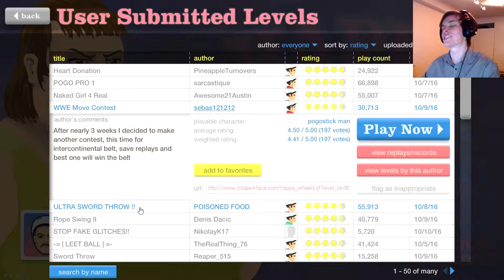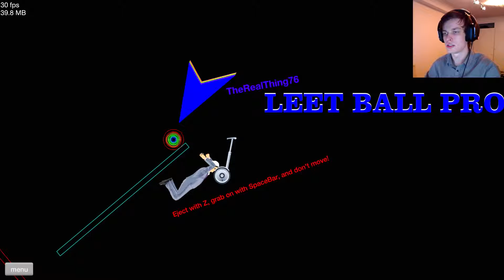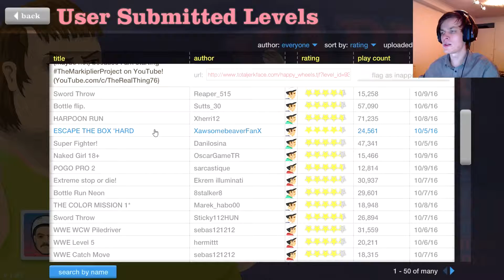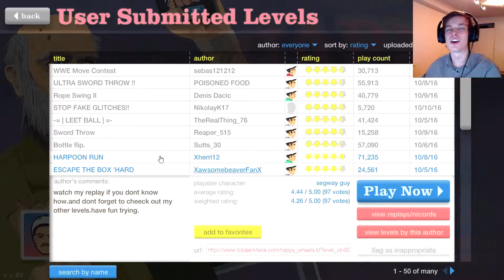I´m Too MLG! | Happy Wheels - Part 14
Specs:
CPU Cooler - Corsair Hydro Series H115i (w/ Noctua 3000RPM).
GPU - MSI GeForce GTX 1080 Seahawk x. (w/ Noctua 3000RPM in Push/Pull configuration